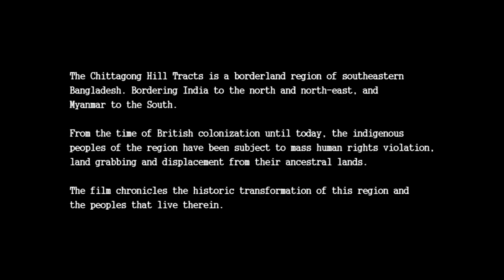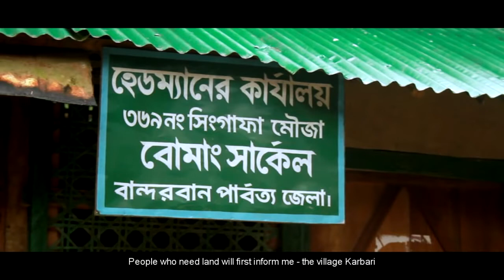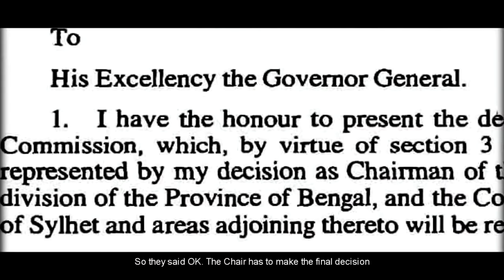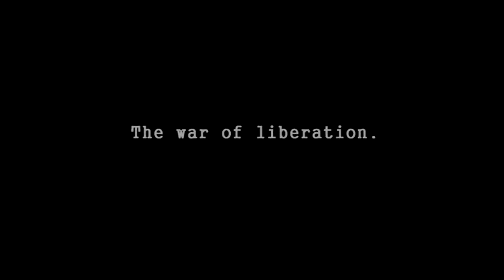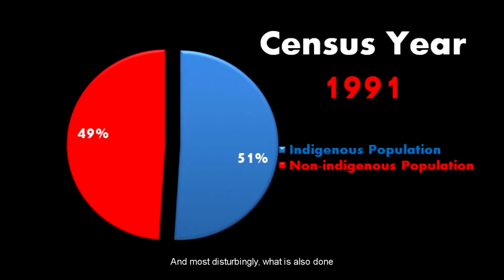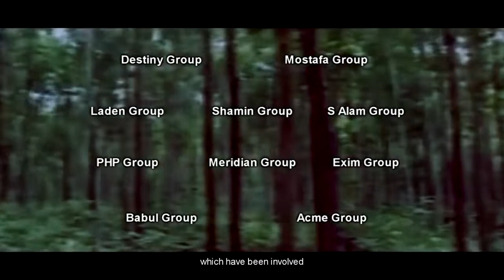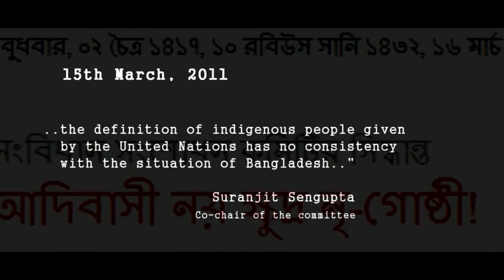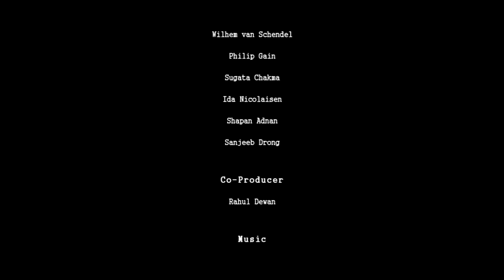Life is Still Not Ours | Documentory on CHT | Indigenous People of Bangladesh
by Ratul Dewan, Arnab Dewan